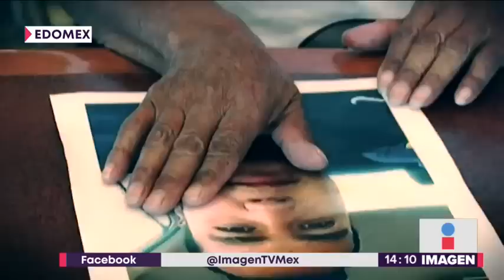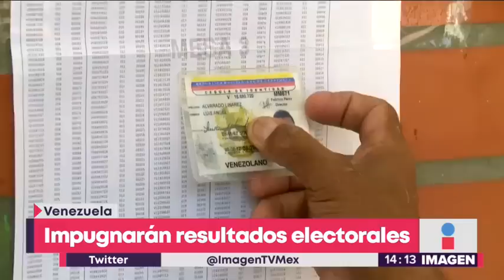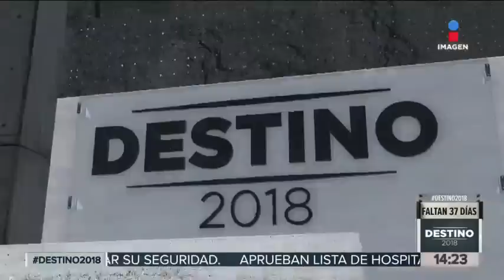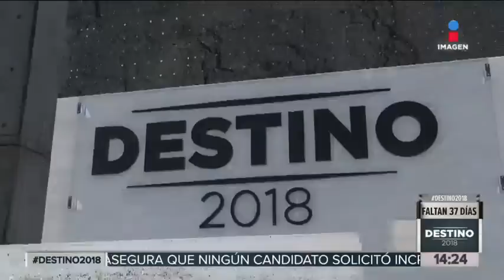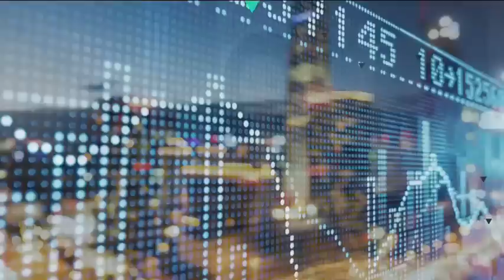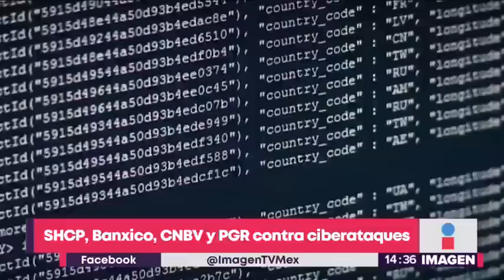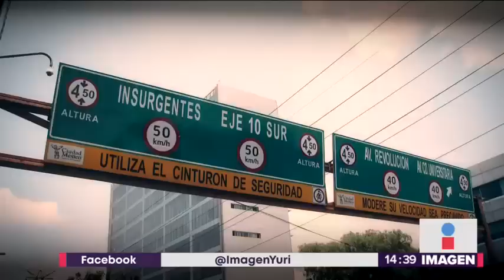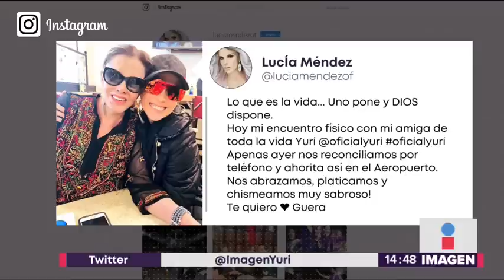Noticias con Yuriria Sierra | Programa completo 24-05-2018